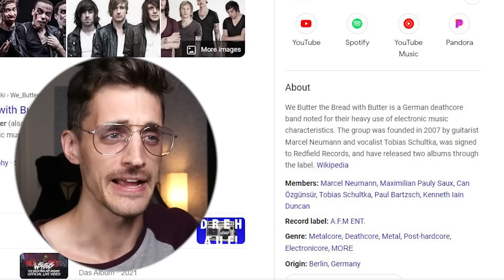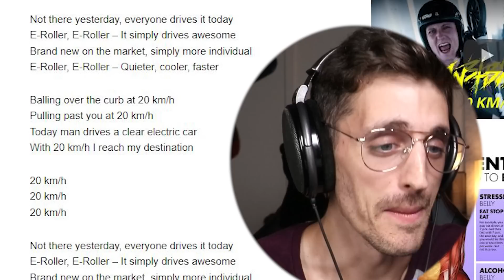My FIRST TIME Hearing WE BUTTER THE BREAD WITH BUTTER